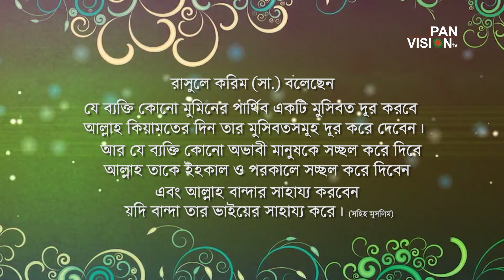শীতার্ত মানুষের পাশে দাঁড়ানো একটি বিশেষ ইবাদত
Script: Faruque Mohammad Omar
Cheif Advisor: Sharif Bayzid Mahmud
Head Of Program: Mahbub Mukul